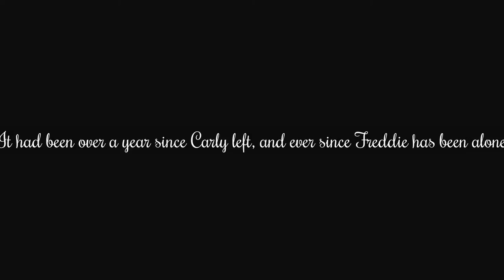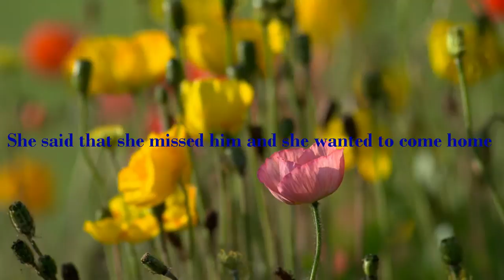Unconditional Love (Only on wattpad)